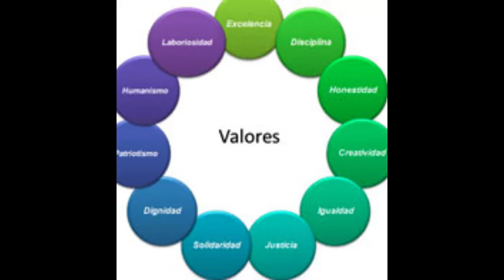COMO SE MIDE SU VALOR Maria Reina de la Paz